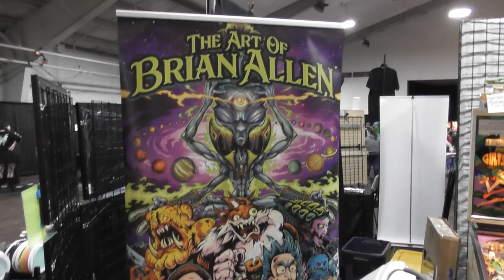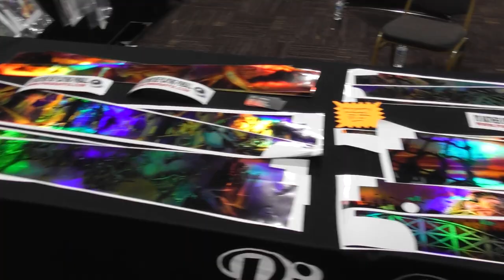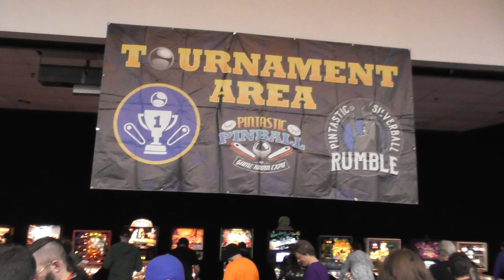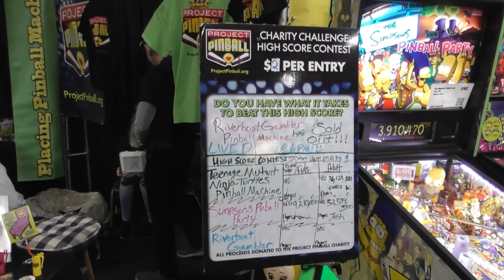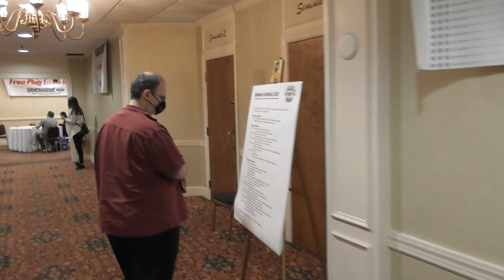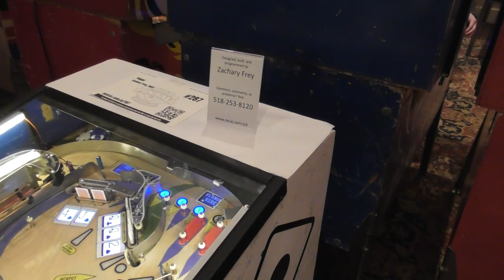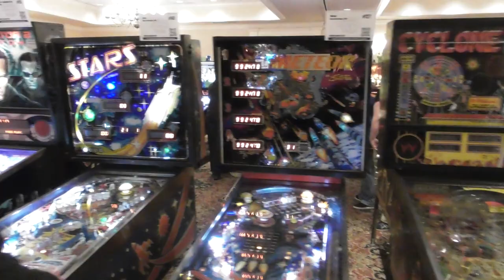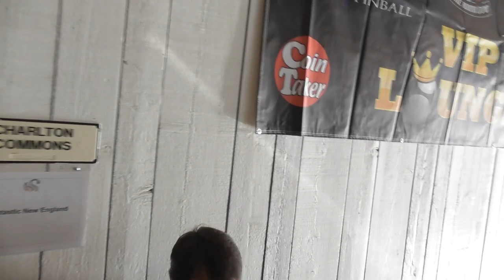Pintastic Pinball & Game Room Expo - Pinball News - Twenty-One Minute Tour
We're in Sturbridge, Massachusetts for the Pintastic Pinball & Game Room Expo at the Sturbridge Host Hotel & Conference Center.  This is our first visit to Pintastic, so we show you all the various areas, the games, the vendors and the whole atmosphere of this unique pinball show.